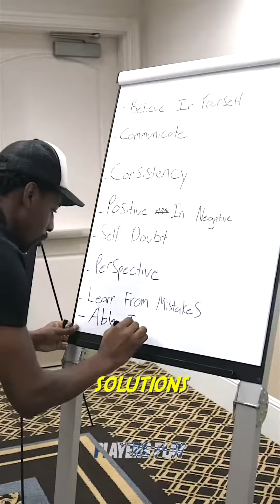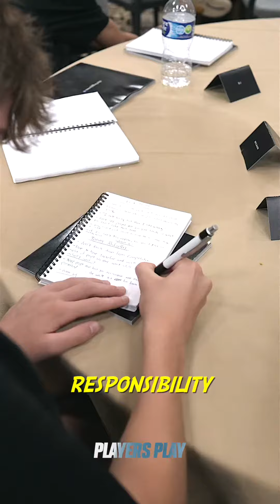Players Play Fall Leadership Retreat 2023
Players Play Basketball hosts its first annual Fall Leadership Seminar at the Carlsbad Westin Resort and Spa. Centered around developing the emotional and mental awareness and IQ of youth student athletes.